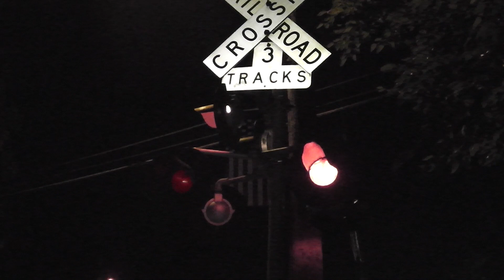Spring Summer 2022 Rails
March 25 -
0:01 NS 23Z comes rolling west through Fleetwood with the NS 8103 N&W heritage unit and 9679 trailing.
March 26 -
1:21 NS 30A comes east through Temple with the NS 4054 and 1116 up front, and 8025, the Monongahela Unit mid-train (3:44).
April 16 -
5:27 CSX B713 clears Lawndale west with UP 4348 and 3880 leading.
April 22 -
6:53 NS 64T heads east through Abrams with two Dash-9s leading.
8:10 18G heads east through Woodrow Avenue in Sinking Spring with a GEVO leading.
10:05 25T comes rolling west past it with 7715 and a Dash 9 leading.
10:44 A probable 65K comes sweeping west by Sinking Spring.
13:59 Another westbound intermodal clears Sinking Spring, likely a 21V.
15:48 After the intermodal clears, an eastbound manifest, probably 38G, clears Sinking Spring with a GEVO leader.
May 26 -
18:33 62W comes east through Bridgeport on a rainy night with NS 9806 and 1130.
May 29 -
20:09 On Memorial Day weekend, CSX Q371-29 comes west through Boothwyn with CSXT 4554, 5462, 6456, 8317 and 8844 leading a long load for Cumberland.
June 9 -
22:53 K38 comes east through Abrams with NS 5667 and 7021.
June 10 -
27:30 62W comes east though PECO with NS 1130 and 9806 after being held at Norris for nearly an hour.
June 12 -
29:54 Took a little hike down the old Octoraro Branch along the Newlin Grist Mill trail, seen here from just midway to Concord to the Markham station building off Cheyney Road; that day, I was in my last production of Ruddigore with the Savoy Opera Co.
June 20 -
31:13 62W clears Abrams east on 1 with two GEs as faint traces of daylight linger in the distance.
June 26 -
32:56 Empty intermodal I0R comes east through 3rd Street in Emmaus, PA.
35:34 H31 makes its way east through Main Street in Alburtis to Buckeye Yard in Macungie with 6585, 6008 and 4007.
June 30 -
36:27 62W heads east by Mill Street with 4320 and 9862.
38:59 H86 follows thereafter with NS 7208 and 6963.
41:33 A rerouted 66R makes its way east to Delaware with 4462 and 7564.
July 8 -
44:51 B713 clears Lawncrest east with BNSF 5402 and 3812.
July 9 -
46:08 23Z heads west through Fleetwood with 4083 and 1808.
47:58 65K follows west a half hour later with 9699 and 9867.
July 10 -
50:12 21V heads west by Temple with 1012 Longhood forward and 4029 trailing.
52:25 20W heads east through Temple with 8047 and 7552 leading,
55:10 10K makes its way east by Temple with NS 10K with 7605, 6150 and 3662 in front, and 4362 pushing in back.
58:43 Switched to Sinking Spring and pulled in just in time to see 64K speeding through Woodrow Avenue with an NS GEVO-BNSF SD70ACe duo leading.
July 12 -
59:27 K72 pulls out of the Bridgeport scale track with 7699 and 5667 leading.
July 22-
1:01:14 62W travels east by Mill Street with NS 4071 and 4209 leading.
July 27 -
1:03:24 62W rolls slowly through Abrams to switch over from Main 1 to Main 2 at Norris.
August 5-
1:04:19 62W with the same power as the above two videos thunders by Depot Street in Bridgeport eastbound.
August 13 -
1:06:34 NS 637 comes west up to CP-TOME with NS 4469 and a GEVO trailer.
1:08:29 23W heading west with three GEs in the lead
1:11:44 591 leads west through Port Deposit, MD, with a shiny new 4510 in the lead and 7620 trailing.
1:13:52 593 with a very new 4505 and 4506 slowly proceed with through Port Deposit.
1:15:59 Y92 proceeds east through Port Deposit with 4007 and 4572.
1:17:44 NS 37A slowly proceeds west through Port Deposit with 1130, 9400, 5651 and 3627 leading.
August 15 -
1:20:28 NS H86 slowly crosses Mill Street with NS 9670 and 7009 leading en route to PECO to tie down.
August 16 -
1:22:01 62W with 8007 and another GE proceed east shortly thereafter.
August 19 -
1:23:46 64T comes east through Mill Street with 9762 and 4667 leading.
1:26:53 62W follows east an hour later with NS 7561 and another GEVO.
August 23 -
1:27:49 62W with two SD70ACes clear Mill Street east.
August 25 -
1:28:56 NS 9970 and a BNSF SD70ACe lead 66E east over MIll Street.
1:30:44 NS 7679 leads 67E westbound on its own, longhood forward.
September 1 -
1:32:52 Two GEs lead an oil train - either 64T or 66E east over Mill Street.